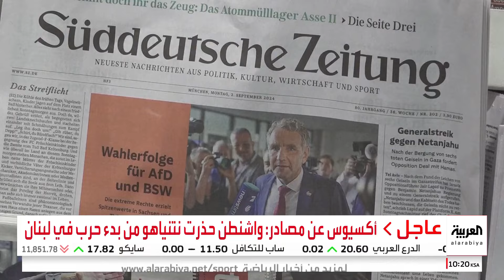الجزء الثاني - أخبار الصباح | تحذير من قيادة الجيش الإسرائيلي لحكومة نتنياهو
الجزء الثاني - أخبار الصباح | الجيش الإسرائيلي يحذر الحكومة من "الحرب الشاملة".. وترمب يشيد بقدرات جهاز الخدمة السرية ويطالب بالمزيد من الحراسة.. و"ميتا" تعلن حظر وسائل الإعلام الروسية على منصاتها حول العالم

00:00 عناوين النشرة
00:47 إسرائيل توسع أهدافها
02:12 خلافات الحكومة الإسرائيلية
 09:29 الأمم المتحدة تندد
12:15 ترمب يشيد بالخدمة السرية
14:39 أراء الشارع الأميركي
17:15 ميتا تحظر شبكات روسية
لمعرفة أحدث المستجدات.. عبر البث المباشر من هنا 👇
وبإمكانكم متابعة العربية على منصات التواصل